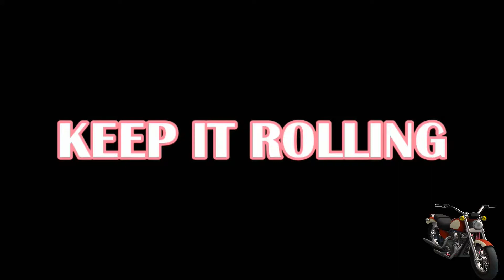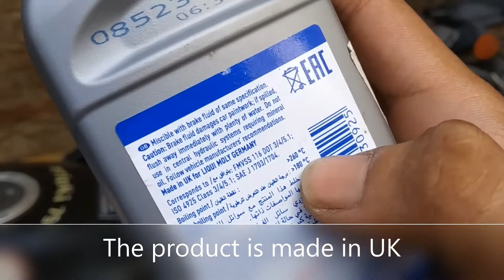HOW TO BLEED AND REPLACE BRAKE FLUID (BRAKE OIL) OF YOUR MOTORCYCLE | LIQUI MOLY DOT5.1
In this video I will show you the step by step easy process of changing disc brake fluid oil of motorcycles. The process is similar for almost every bikes. You can do this by yourself at home using some simple tools.

Here's the link of the brake fluid that I'm using in this video: